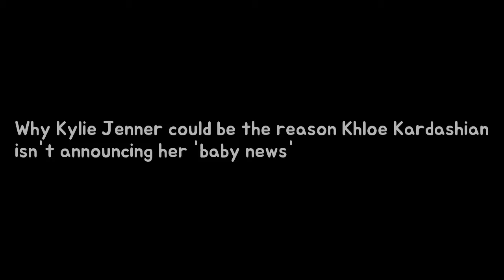Why Kylie Jenner ought to stand the motive Khloe Kardashian isnt saying her baby ne Breaking News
Khloe Kardashian is said to be pregnant with her first baby after dating basketball player Tristan Thompson for a year now. Kim Kardashians sister is not the only Keeping Up With The Kardashians star who is reported to be expecting with younger sister Kylie Jenner also reportedly pregnant.
Meaning in the back of Sam Faiers an increasing number of famous infant girl honour R Breaking News:
The Duke or Duchess of Cambridge visit the Blue Peter engage The Duke and Duchess ove Breaking News:
Revealed: The best period in accordance with save at you favorite stores stability Wh Breaking News: